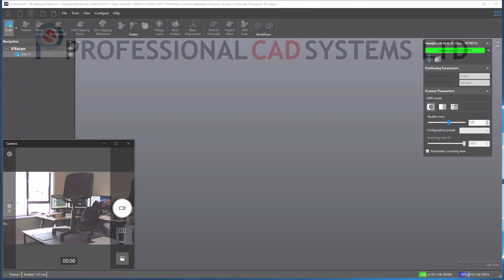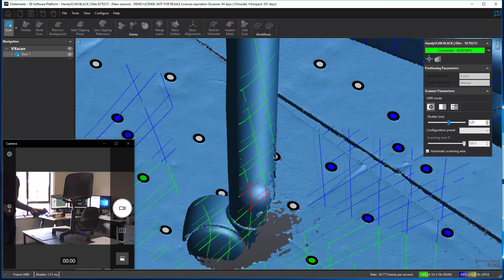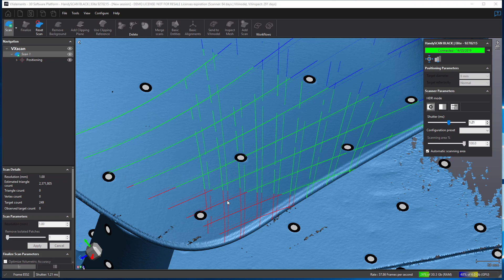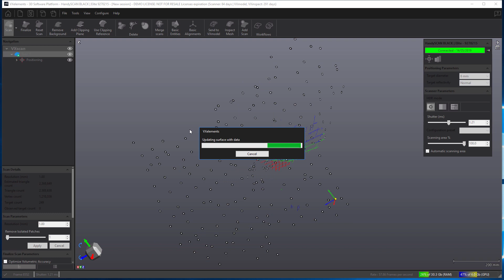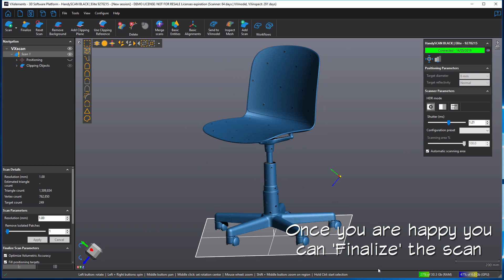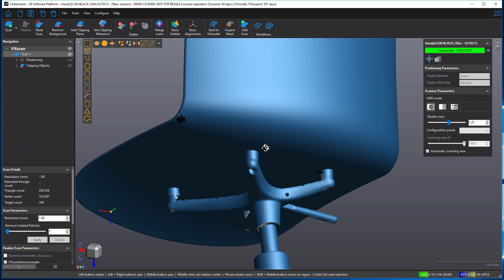HandySCAN Black|Elite Speed Demo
This video is to demonstrate the speed of the new HandySCAN Black|Elite 3D Scanner by Creaform.